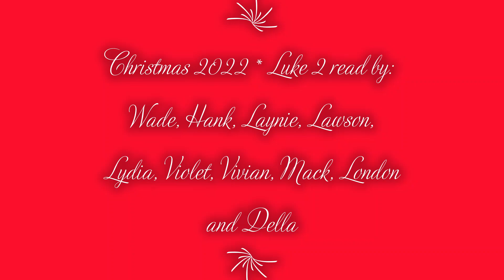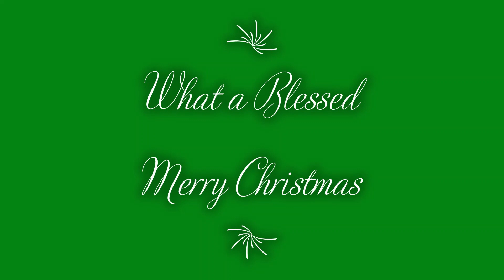Moze Christmas 2022 + Luke 2